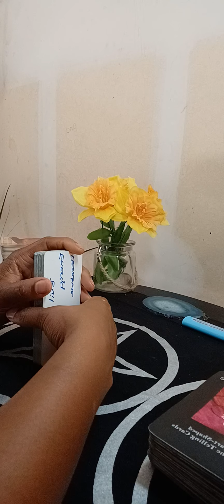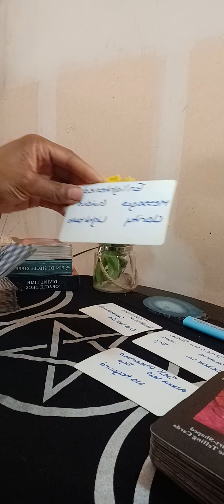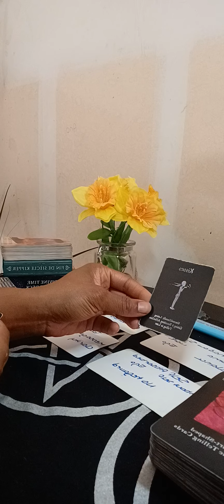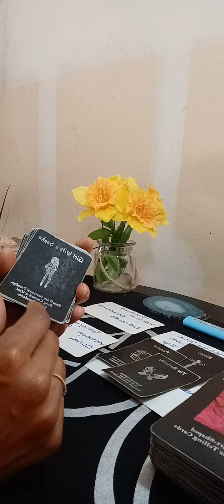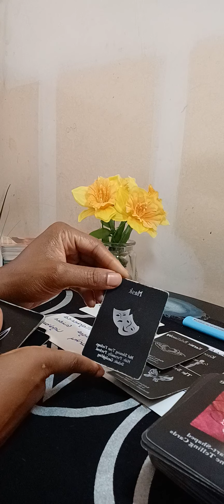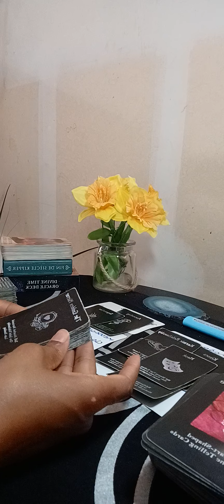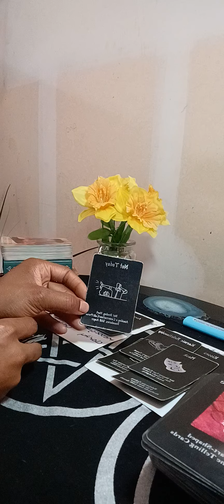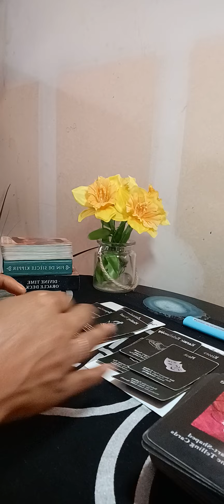🙄Karmic relationships 🎭....You go your way👈🏾, and I'll go mine 👆🏾... Growth and stability 🙆🏾‍♀️🤑